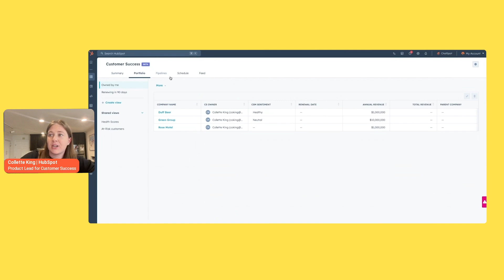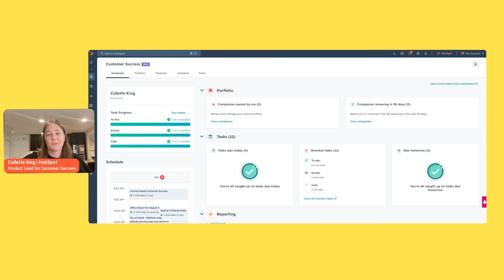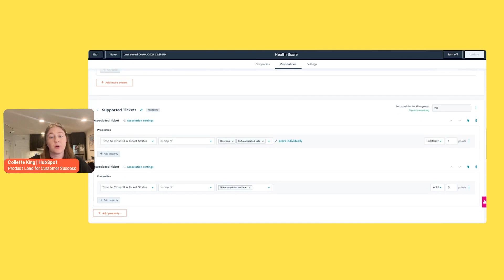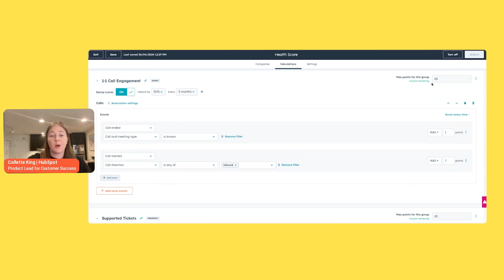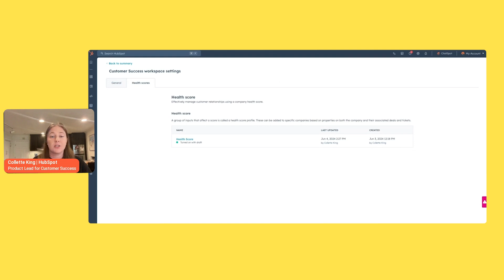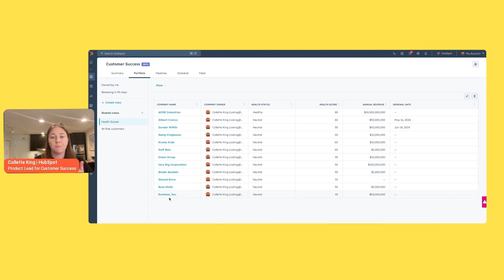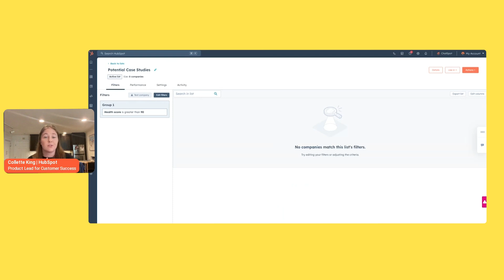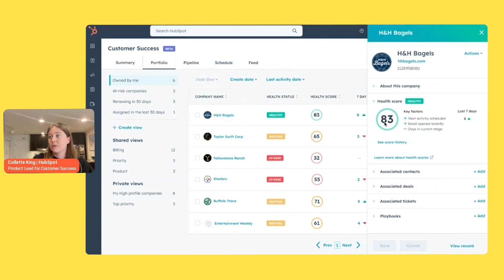Unlock the Power of HubSpot for Customer Success: Health Scores & CS Workspace Demo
In this tactical session from the Happy Customers Festival, Colette King, the Product Lead for HubSpot's Service Hub, walks you through the essential tools for optimizing customer success in HubSpot: the new customer health score feature and and the customer success workspace.

Learn practical steps to manage and enhance the customer journey from onboarding through the entire lifecycle, ensuring a seamless and proactive customer success strategy.

Key Takeaways:

👉 Customer Success Workspace: Centralize your CS operations with a personalized workspace that integrates calendars, reports, tasks, CRM data, and pipelines.
0:07 - Introduction to the Customer Success Workspace

👉 Health Scores: Track and manage customer health throughout their lifecycle using data-driven health scores on the company record, powered by existing CRM data.
0:50 - Introduction to Health Scores

👉 Data Integration: Score company properties, associated contact properties, deal properties, ticket properties, and custom object properties. Incorporate events such as phone calls and webinar registrations.
2:20 - Data integration and scoring properties

👉 Customization: Use lists to identify customers, set scoring ranges, and manage properties with ease. Adjust scores dynamically based on various customer interactions.
5:10 - Customizing health scores and setting ranges

👉 Automation & Workflows: Create workflows to update CSM sentiment, alert managers, and trigger notifications based on health score changes. Build lists to engage high-health-score customers for case studies or references.
7:16 - Creating workflows and automations

👉 Future Enhancements: Get a sneak peek into upcoming features, including detailed visualizations of health scores, historical trends, and event history tables.
8:54 - Preview of future enhancements

This session is perfect for customer success or revops professionals looking to leverage HubSpot for their customer success operations, ensuring efficient, data-driven, and proactive management of customer accounts.

Featuring:
Colette King: Product Lead for Customer Success at HubSpot

Optimize your HubSpot setup for better customer retention and growth. Watch now to transform your customer success strategy!